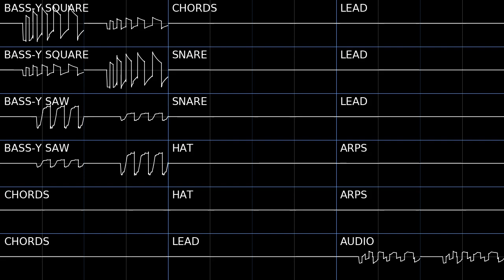The Travels Of StarShip BlueShell - KEYGEN Remix